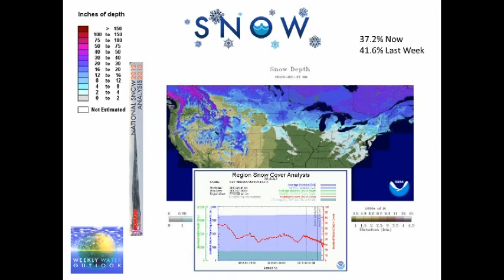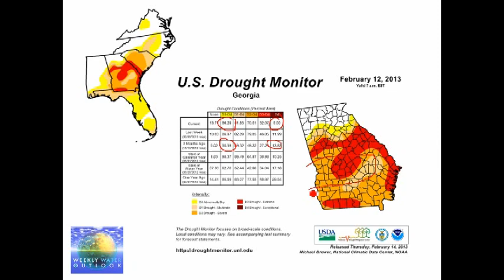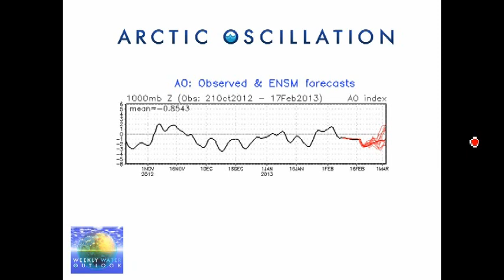Weekly Water Outlook - Southeast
John Feldt provides an outlook for precipitation and water resources for the Southeast U.S.